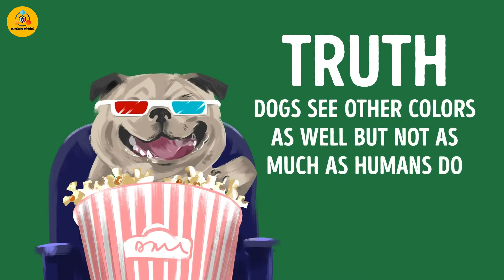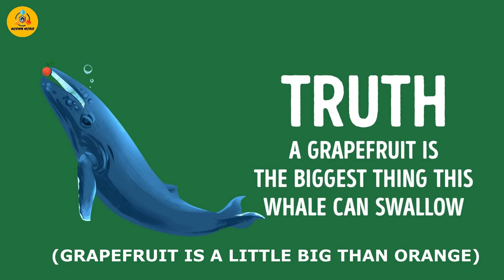जानवरो के बारे में 6 Myths जिस पर आप अभी भी विस्वास करते हो / 6 Myths of Animals You Still Believe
Can touching a toad give you warts? Since childhood, we’ve been reading and hearing a lot of "facts," the truthfulness of which we never doubted. However, many of them are artifice. There are so many false myths we spread from day to day that it’s about time the world of science created an entirely separate department dedicated to myth debunking!

Today, we're talking about animals. We think we know everything about them. However, some facts, which we probably believe, only mislead us. Moxwin World decided to find out which facts about animals are not true and put an end to these questions.